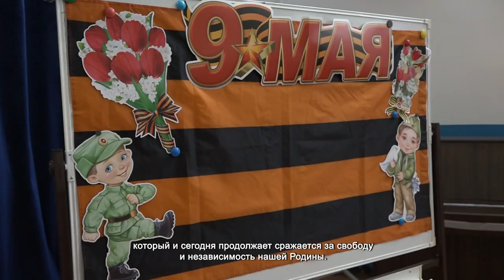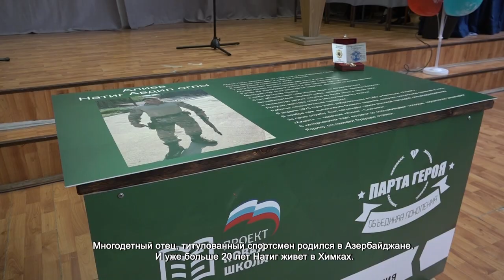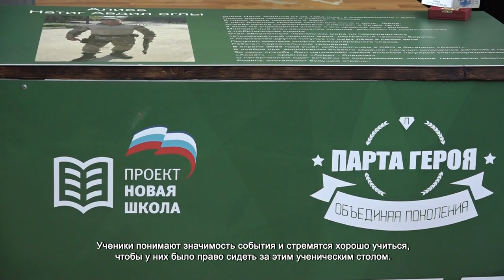В ЛИЦЕЕ № 10 ОТКРЫЛИ «ПАРТУ ГЕРОЯ»